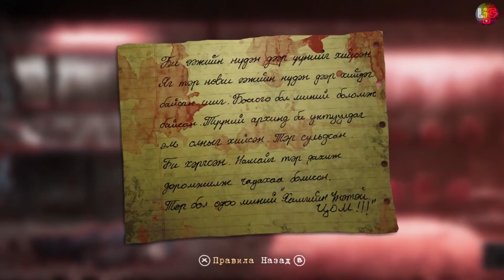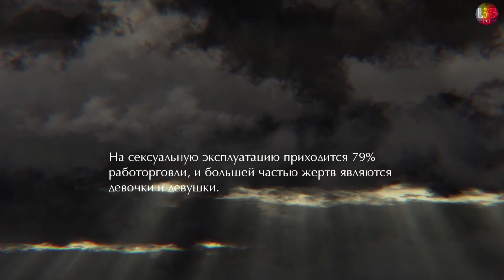АНАЛИЗ ВСЕХ КОНЦОВОК Fragile | Объяснение сюжета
Сюжет и концовки Fragile поразили до глубины души. По этому по доброй традиции сегодня мы разберём все концовки Fragile. Разберём самые интересные нюансы сюжета, а также соберём все осколки предысторию мальчика голума. В fragile  есть хорошая и плохая концовка, каждую из которых мы посмотрим.

Для инди хоррора это очень серьёзная и крайне красивая игра, жаль что геймплей подкачал. О но всех подробностях ты узнаешь в видео.

Все концовки Fragile и объяснение сюжета!

Свежие новости и смешные мемасики ждут тебя в нашей группе.

🎮Здесь создается годный контент.

Помни, твоя поддержка очень важна. Именно она толкает на создание и усовершенствование контента.